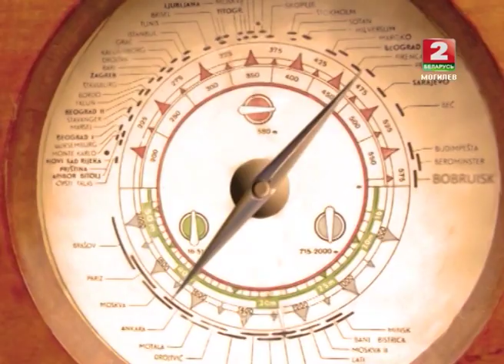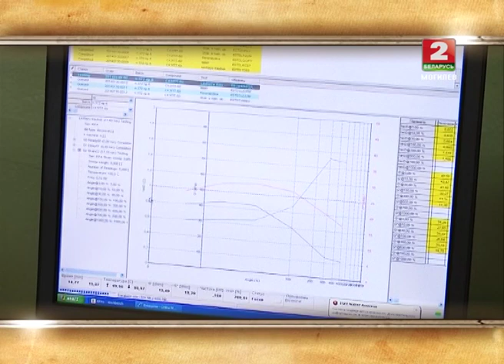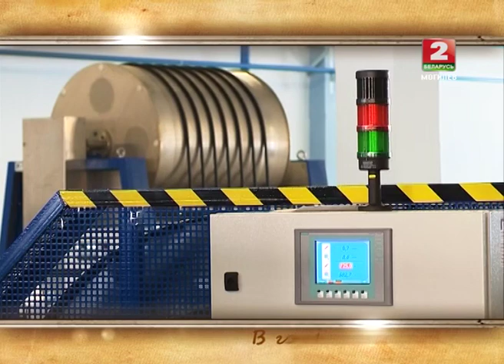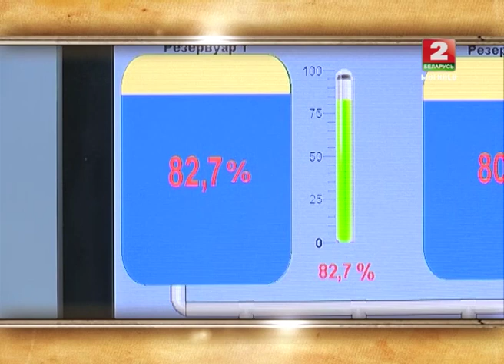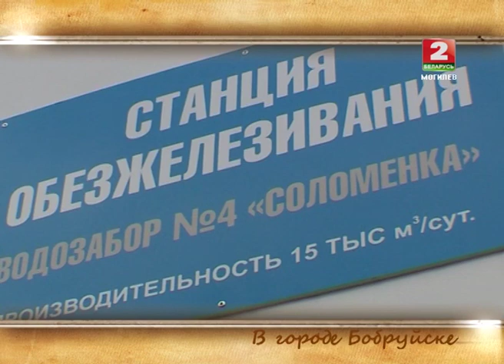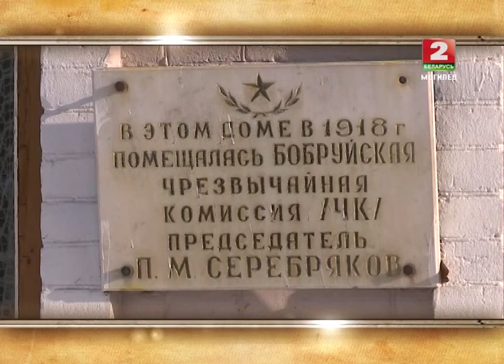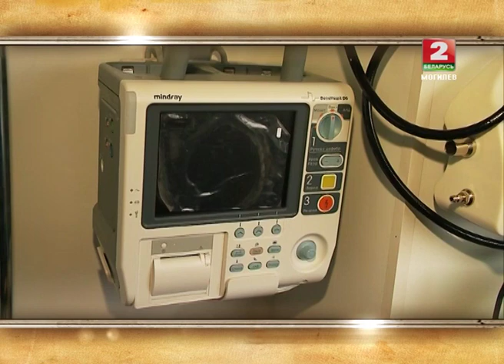В городе Бобруйске. 14.02.13 © ТРК "МОГИЛЕВ"